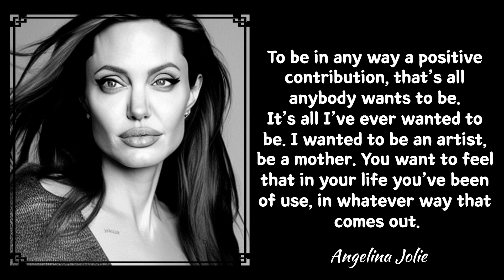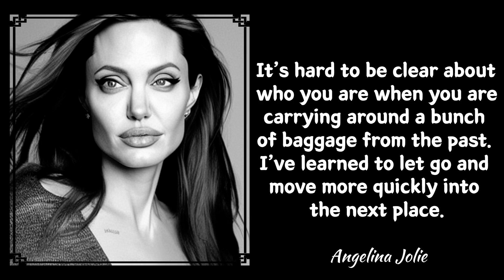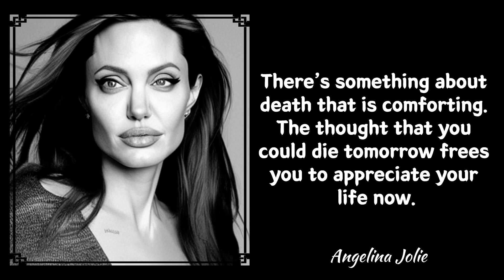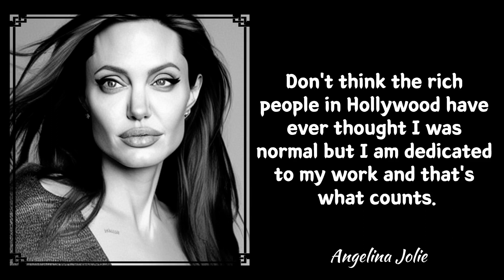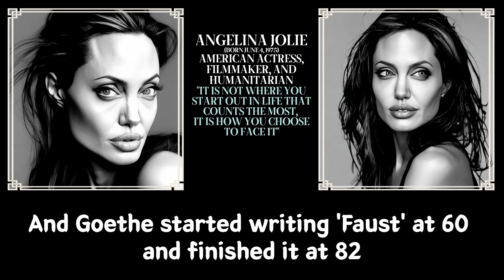Angelina Jolie's 20 Wise Saying / Motivation story / Quotes